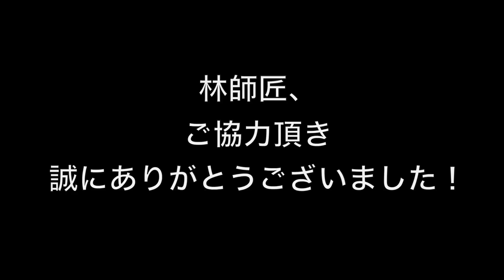-ZABOU動画- 林師匠はなぜラコステなのか？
ZABOU定番アイテムの一つ、"LACOSTE（ラコステ）のポロシャツ"。

『ポロシャツと言えばラコステ。』

　服に興味を持ったある時から、なんとなく聞かされてきたような気がするこの言葉。でも、なんでなん？？

　そう言えば、デニムデザイナーの我らが"林師匠"も、この季節になるといつもラコステのポロシャツを着ていたよなぁ...。

　と言う事で、林師匠に突撃インタビューを決行！題して、

『林師匠はなぜ、ラコステなのか？』の動画を作成致しました！

　どうぞ、ご覧下さいませ。

まいどおおきに！大阪南船場の服屋、ZABOUでございます。

◆1997年6月に大阪・南船場にMEN'S　CASUAL SHOP " ZABOU （ザボウ）"をOPEN。

　メンズカジュアルの洋服を楽しんでいただくために日夜せっせとアイデアを振り絞ってま­す。ファッションとスタイル両方の観点から検証を重ね、ZABOU style（ザボウ スタイル）としてコーディネイトをつくりだして参ります。

〒542-0081
大阪市中央区南船場4-14-3 第2飯沼ビル 2F
営業時間 12:00 -- 20:00

ZABOUのミッション『紳士をつくる』